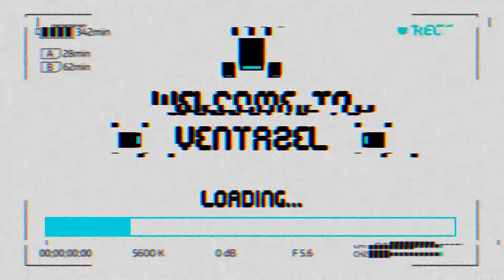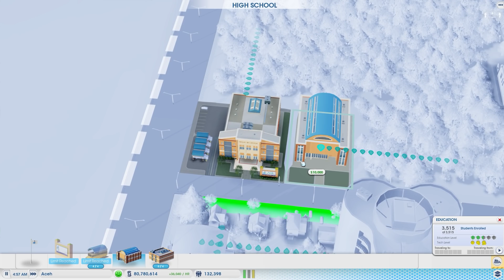PENAMBAHAN TRANSPORTASI UNTUK TURIS ! - SimCity 5 Indonesia | Season 2 - Ep.21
SimCity 5 Indonesia | Season 2 - Ep.21
PENAMBAHAN TRANSPORTASI UNTUK TURIS !

► Intro & Outro by Hyper Potion